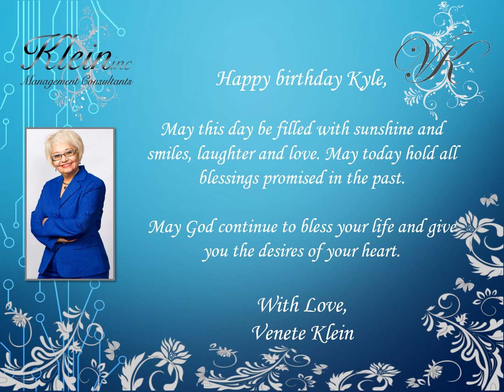Happy Birthday Kyle